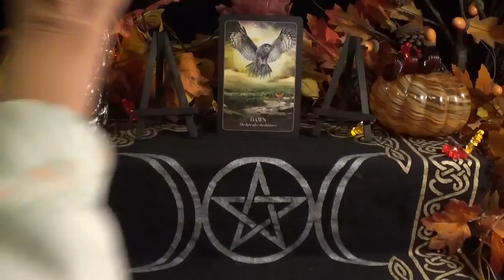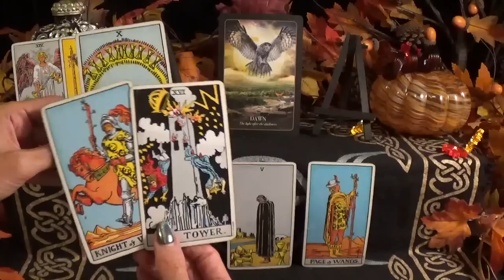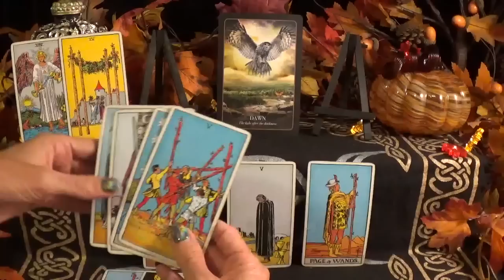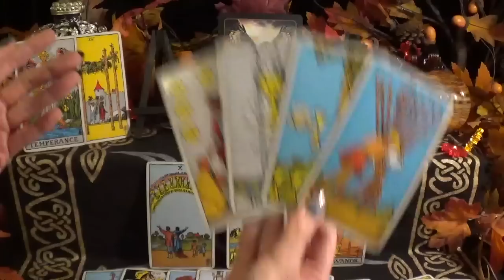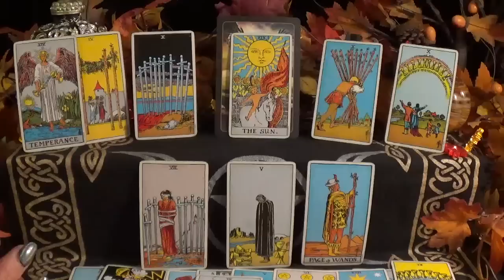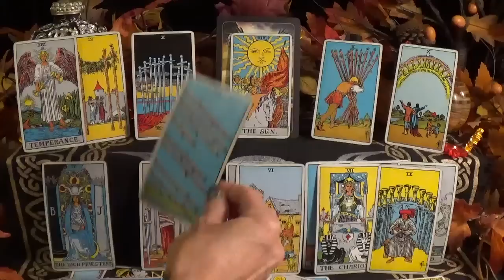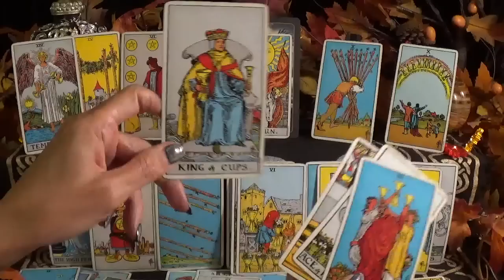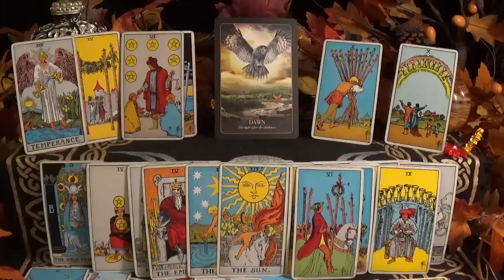♐️Sagittarius ~ Destiny Will Be Fulfilled With The Dawning Sun! ~ Past, Present & Future Reading